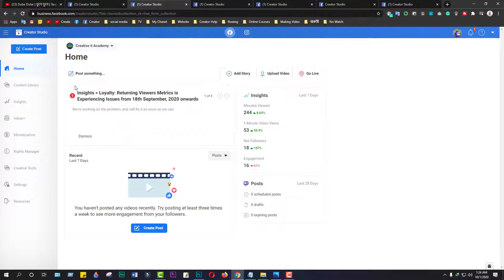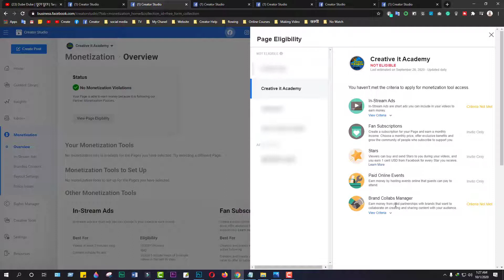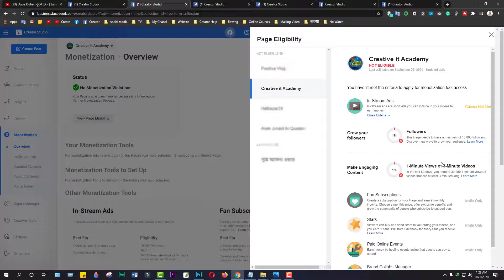Facebook Monetization Eligibility Check | FB Page Monetization Criteria | Monetize FB Page 2020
Requirements for Facebook Page Monetization | facebook monetization rules | facebook monetization eligibility

আসসালামুআলাইকুম, কেমন আছেন? আমি আলহামদুলিল্লাহ।
আজ আপনাদের সাথে শেয়ার করব প্রযুক্তি বিষয়ক নতুন ভিডিও। আশা করি ভিডিওটি শেষ পর্যন্ত দেখবেন।
ভিডিও সম্পর্কে বা প্রযুক্তি বিষয়ক যে কোন প্রশ্ন করতে ভিডিওর নিচে কমেন্ট করুন। আমি অবশ্যই রিপ্লে দিব ইনশাআল্লাহ।

Please Join...
Creative it Academy ফেসবুক Group এ জয়েন্ট করে
প্রযুক্তি বিষয়ে যে কোন প্রশ্ন করতে পারেন এবং আপনাদে ভিডিও শেয়ার করতে পারেন

আমাদের Creative it Academy চ্যানেলের ভিডিওটি যদি আপনার ভাল লাগে তাহলে লাইক, কমেন্ট এবং বন্ধুদের সাথে শেয়ার করুন।